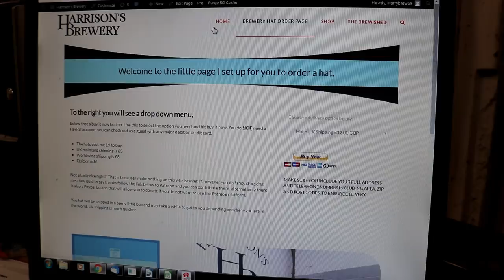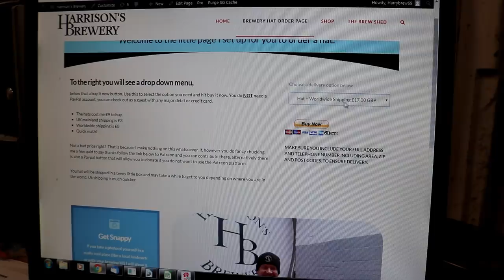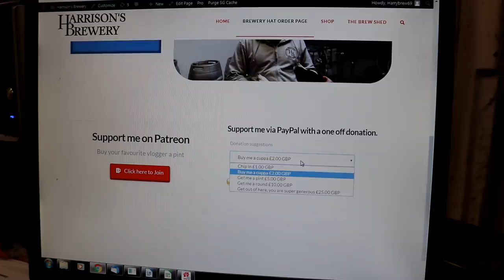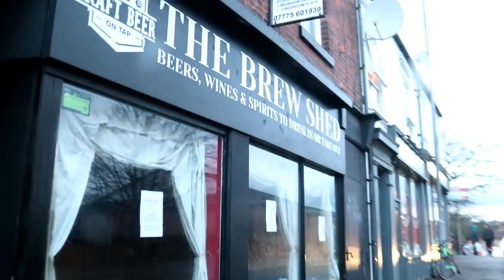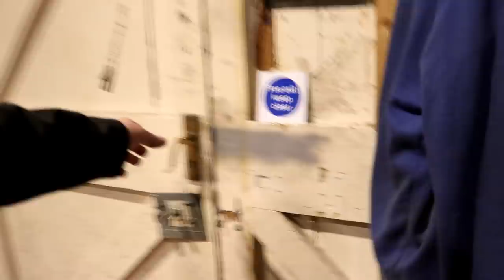Hats Hats Hats & Fat Bergs